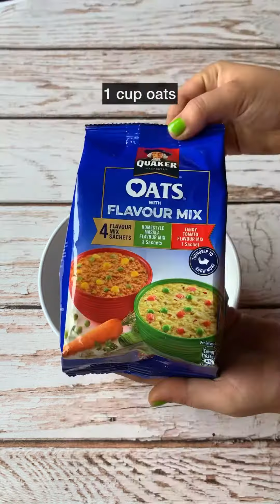Spinach & oats Tacos Chaat घरपे बनाए टाकोज़ Tacos mexicana Tacos recipe Healthy Oats Tacos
Greetings from the foodie sisters . Hope you all are doing great :)

Procedure- 1) In a bowl add 1 cup wheat flour, 1 & 1/2 cup oats , 1/2 cup semolina, 1 & 1/2 cup spinach purée, 3 tbsp ghee , 1 tbsp carrom seeds, 1 tbsp oregano, 2 tbsp chilli flakes, 1 tbsp cumin powder, salt to taste , add water gradually & knead a dough.
2) Cover the dough with a damp cloth & keep aside for 30 minutes.
3) In a pan add 1 cup water & let it boil, add TANGY TOMATO FLAVOUR MIX , 1 cup oats, mix well & let it cook for 3 to 4 minutes , add chopped coriander & keep aside .
4)In a bowl add 1 chopped onion, 1 chopped tomato, 1 boiled & chopped potato, 1 cup boiled sweetcorn , 2 tbsp chopped coriander, 1 tbsp cumin powder, 1 tbsp red chilli powder, 1 tsp black pepper powder, 1 tbsp chaat masala , squeeze half lime juice , mix well & keep aside.
5) Take a small portion of the dough & roll it into a circle shaped tortilla, prick the tortilla with help of fork , hang it on the baking rack in such a way to give it a taco shape , bake at 200 degree for 20 - 25 minutes , your taco shells will be ready.
6) Take a taco shell , add the Tangy tomato flavoured oats , add grated paneer, add the veggie mix , drizzle generously with green Chutney, tamarind chutney & yogurt, garnish with pomegranate & serve . Our healthy Spinach & Oats taco chaat is ready, enjoy :)

JALDI JAO , BANAO , KHAO AUR KHILAO :P